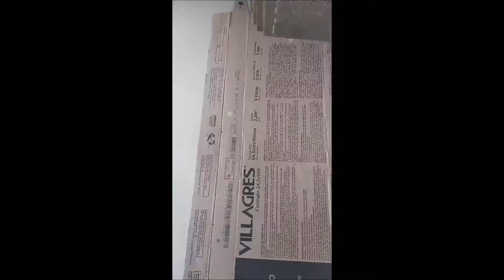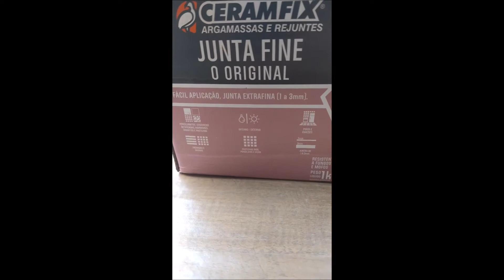Colocação de porcelanato sobre porcelanato.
Evite dor de cabeça em obras. Este vídeo mostra um breve resumo de colocação de piso sobre piso em porcelanato.